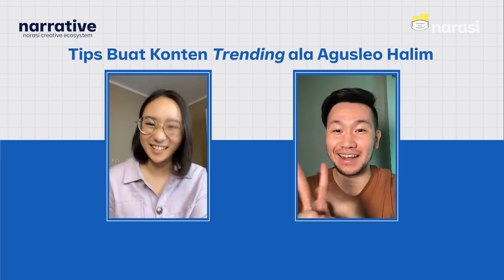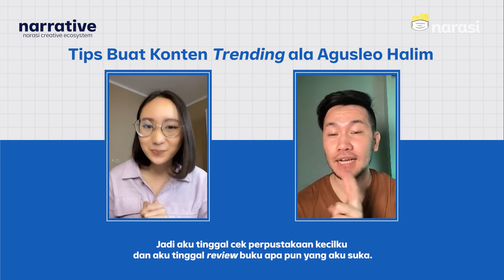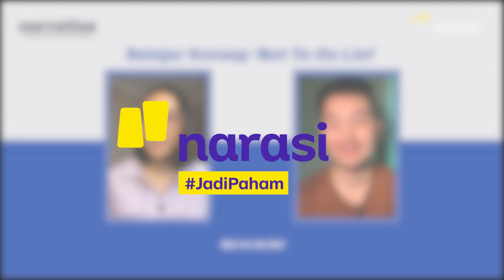Tips Jadi Produktif Buat Kreator dari Agusleo Halim | Narasi Creative Ecosystem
Kalau kamu content creator pemula, wajib nonton ini! Karena Agusleo Halim (Content Creator) mau sharing tips dan trik biar kamu lebih produktif buat konten tanpa harus ganggu pekerjaan atau sekolahmu.

Tonton sampai habis Live TikTok Narasi bersama Agusleo Halim beberapa waktu lalu ini, ya!

Kalau kamu, ada tips untuk lebih semangat produktif belajar atau bekerja? Coba ceritakan di kolom komentar, ya.

(Narasi)